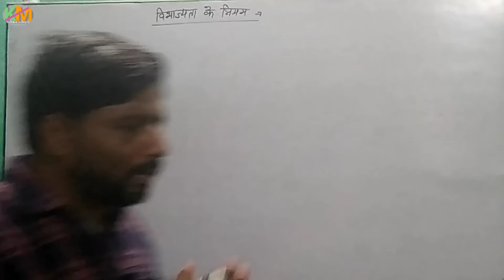NCERT MATHEMATICS SOLUTION CLASS 6TH विभाज्यता के नियम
short vedio